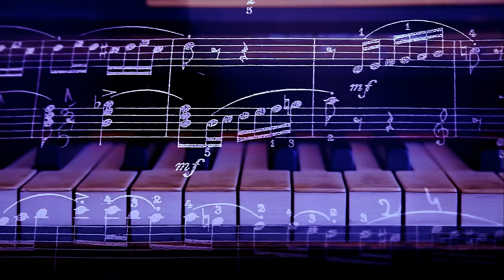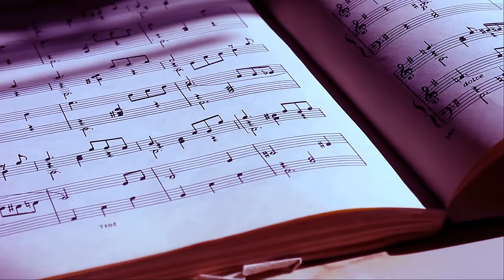SYMPHONY FOR VIENNA! - John Alonzo's Vienna Symphony! - WOW!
*JOHN D. ALONZO'S VIENNA SYMPHONY, His first full-length Music Video that captures Vienna in all of its GLORY! :D SoundCloud.com/JohnAlonzo